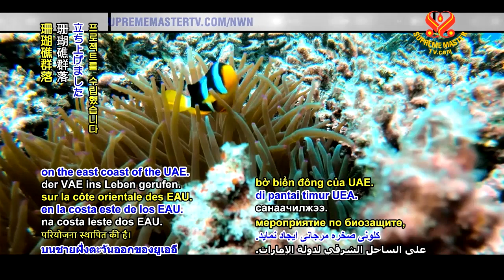0625 NWN 5 United Arab Emirates commit to boost manine ecosystem 6m